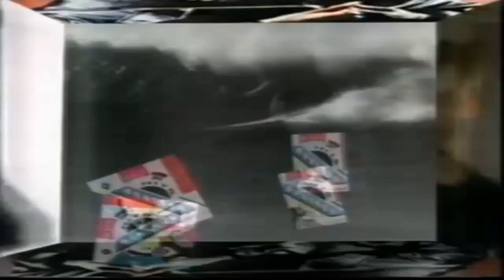Hit Monster - Monster Hits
Seems to be a commercial from '89